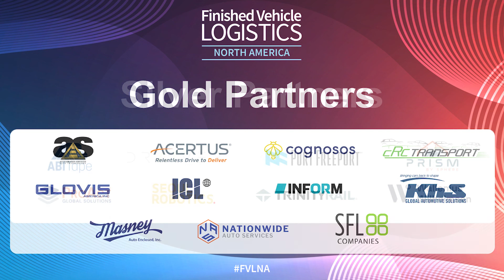Vehicle logistics is driving production decisions at Nissan North America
Chris Styles, vice-president of supply chain for Nissan North America, reveals how pipeline ordering has changed outbound processes at Nissan, and why improving time-to-market and vehicle delivery will determine manufacturing and product decisions at the carmaker.

With more focus on vehicle tracking and improving ETA for dealers and end customers, Chris Styles tells Christopher Ludwig how improving vehicle logistics is starting to influence Nissan’s wider supply chain decisions, which is paramount to the company’s scale up of EV production over the coming decade. He also discusses how Nissan is working together with logistics parters to improve visibility across production, and to align transport capacity to avoid further service disruptions.